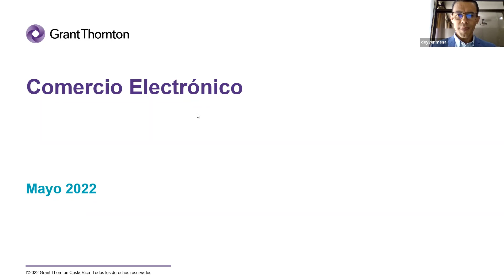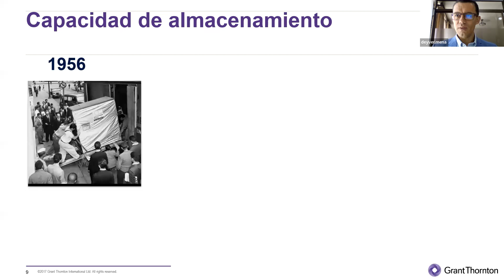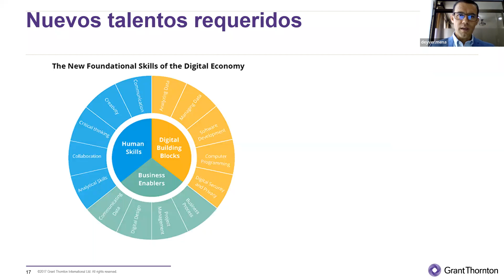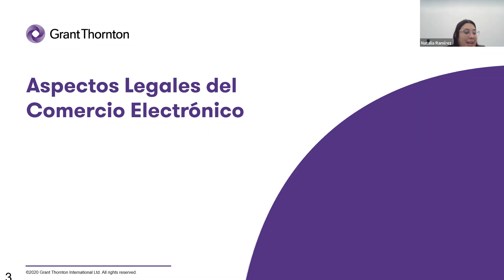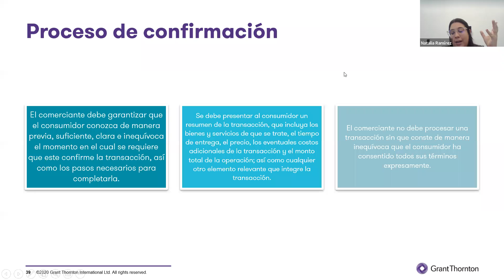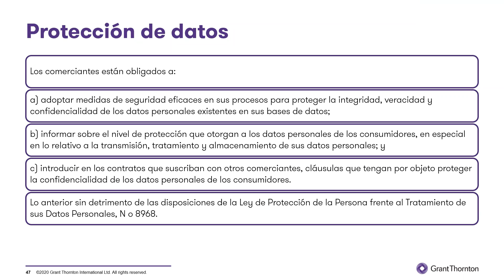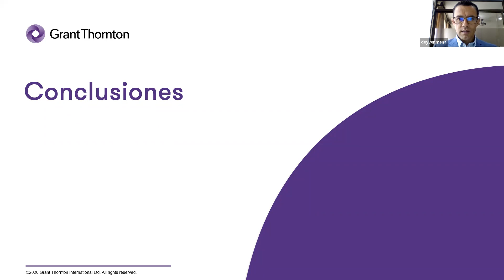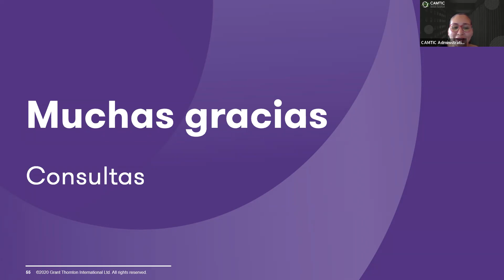Comercio Electrónico: Debe formar parte de su negocio en 2022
Los puntos principales a analizar en este webinar son la transformación digital, el comercio electrónico, la normativa que regula protección al consumidor en el ámbito del comercio electrónico y los aspectos fiscales asociados.